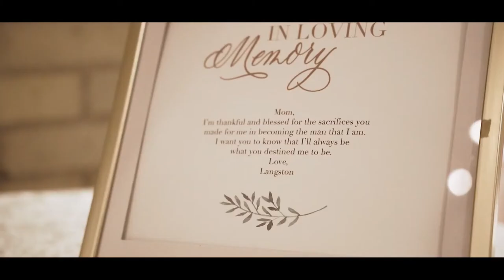My fairytale came true La'Charay & Langston St Francis Hall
La’Charay & Langston | Washington, DC Gold & Ivory Timeless & Classic Wedding with the perfect touch of modern elegance and meaningful details